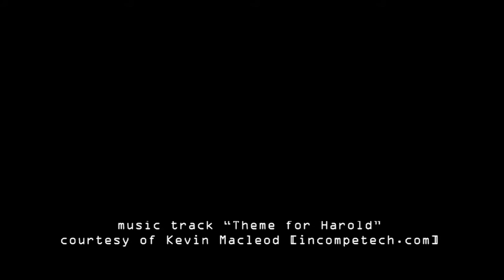The Witness - Part 13 - Placebo Gazebo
Ben and Burtis solve the mysterious bonzai puzzle, and find an answer to opening gates! All hail the gates!